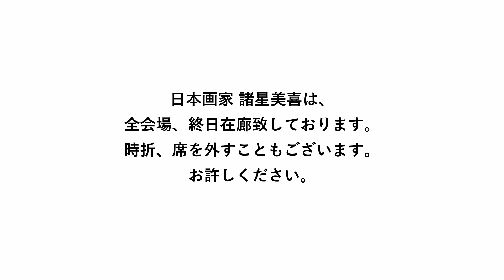【日本画 個展】諸星美喜展 ー無垢のカタチー 2023 髙島屋（大阪・京都・横浜・日本橋・名古屋）★ Miki Morohoshi Exhibition -Innocent Shape- 2023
日本画家 諸星美喜の個展が、
横浜髙島屋美術画廊で開催中です！

終日在廊しております！

個展のメインビジュアル
「むく」&「うい」🐿️🍅

小林ふぁ〜む「とまとのじゅ〜す」「とまとのぺ〜すと」のラベルにもなり、限定ラベルは個展開催中に食料品売場にて販売です！（大阪、京都、横浜、日本橋）

是非、髙島屋美術画廊と食料品売場に、いらしてくださいね♪💕😊

詳しくは、コチラをチェック‼️

◼️UNIQLO UTme!   諸星美喜

諸星美喜展
−無垢のカタチ−2023

於 : 髙島屋美術画廊

※ 全会場、終日在廊予定です。

是非、ご高覧たまわりますよう、心よりお願い申し上げます。

映像制作
南雲オフィシャルサイト

＊Nihonga (a Japanese type of painting generally using crushed mineral pigments mixed with a natural liquid adhesive and applied with sumi ink outlines on top of Japanese paper)